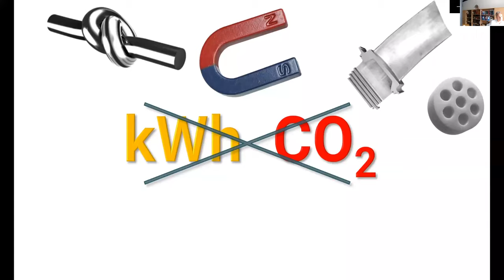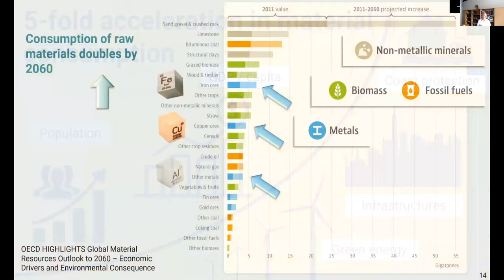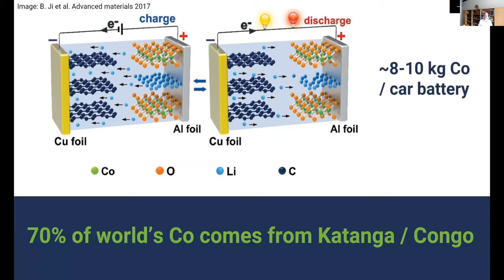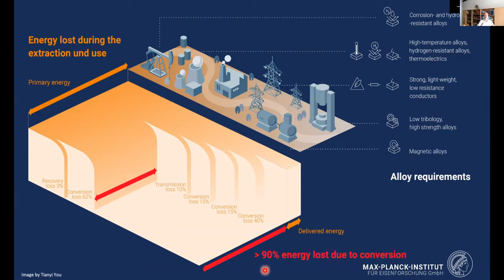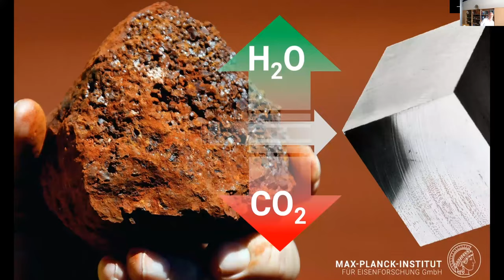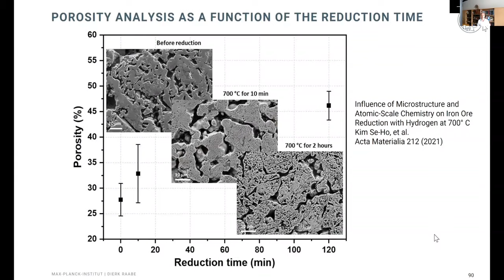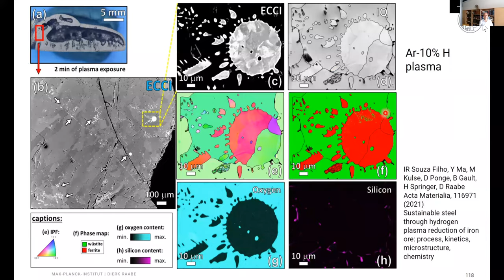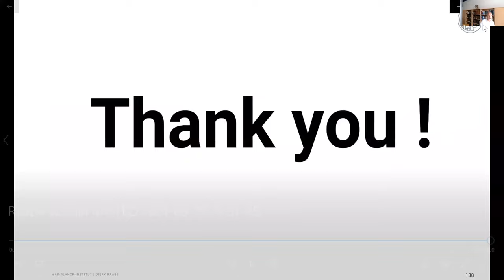Sustainability of Metals and their role in a Circular Economy.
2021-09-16   Lecture by prof.  Dierk Raabe.

Abstract:
This presentation is about challenges and suited measures targeting the improvement of the sustainability of metallic alloys.

Metals have enabled technological progress over millennia and have an enduring importance in our society. They paved the path of human civilization with load-bearing and functional applications that can be used under the harshest environmental conditions, from the Bronze Age onwards. Only metallic materials encompass such diverse features as strength, hardness, workability, damage tolerance, joinability, ductility and toughness, often combined with functional properties such as corrosion resistance, thermal and electric conductivity and magnetism.

Today we produce and consume about 2 billion tons of metals every year, with steels alone standing for a production of currently 1.85 billion tons per year. The huge and accelerating demand for load-bearing (structural) and functional metallic alloys in key sectors such as green energy supply, infrastructures, health, durable construction, robotics, passenger safety and modern transportation is resulting in predicted production growth rates of up to 200% until 2050 [1].

Most of these materials, specifically steel, aluminium, nickel and titanium, require a lot of energy when extracted and manufactured and these processes emit large amounts of greenhouse gases and pollution. This means that the huge success of metallic products and industries also brings them into a position where they have an important role in addressing the rapidly rising environmental crisis.

The availability of metals (some of the elements used in alloys are among the most abundant ones), efficient mass producibility, low price and amenability to large-scale industrial production (from extraction to the metal alloy) and manufacturing (downstream operations after solidification) have become a substantial environmental burden: worldwide production of metals leads to a total energy consumption of about 53 exa Joules (8% of the global energy used) and 35% of industrial CO2-equivalent emissions (4.4 giga tons of carbon dioxide equivalent) when counting only steels and aluminium alloys (the largest fraction of metal use by volume).

This lecture discusses methods for improving the direct sustainability of structural metals, in areas including reduced-carbon-dioxide primary production, recycling, scrap-compatible alloy design, contaminant tolerance of alloys and improved alloy longevity. The lecture also discusses the effectiveness and technological readiness of individual measures and also shows how novel structural materials enable improved energy efficiency through their reduced mass, higher thermal stability and better mechanical properties than currently available alloys [1].

[1] Raabe D, Tasan CC, Olivetti EA. Strategies for improving the sustainability of structural metals. Nature. 2019 Nov; 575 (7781): 64-74.